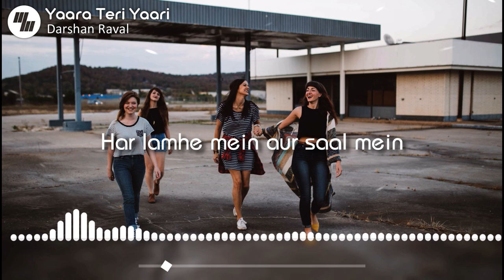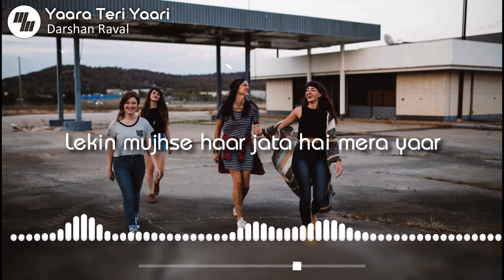Lyrical: Yaara Teri Yaari | Darshan Raval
Song: Yaara Teri Yaari
Singers – Darshan Raval
Musicians – Darshan Raval
Lyricists – Naveen Tyagi

-Yaara Teri Yaari Lyrics-

Tu hi hai bas tu hi hai
Meri har hasi mein tu hi hai
Har lamhe mein aur saal mein

Mere ghamm khushi mein tu hi hai
Teri dosti har haal mein

Agar mudke dekhun jo main zara
To kabhi na raha tujhse juda

Yaara teri yaari
Umra saari sath hai x (4)

Bin kahe sab
Sunn leta hai mera yaar
Dard se khushiyan
Chunn leta hai mera yaar
Duniya se ladd jata hai mere liye
Lekin mujhse haar jata hai mera yaar